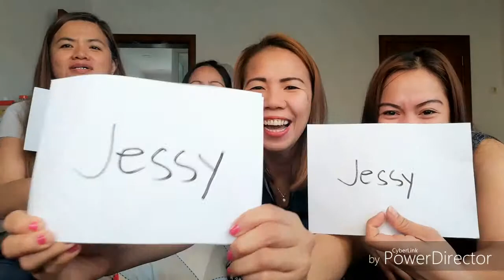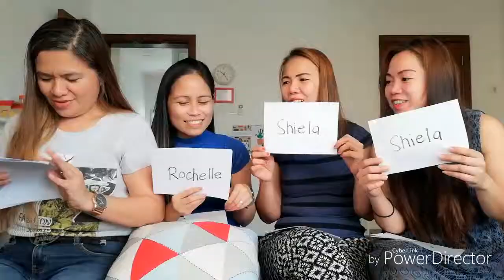Who's most likely game feat., Shiela Jenny Rochelle